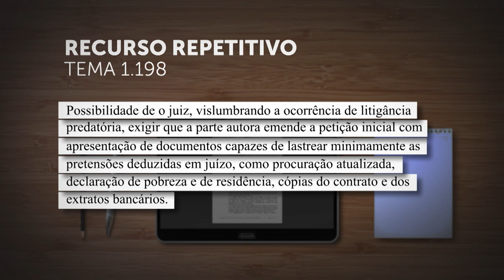Audiência vai debater poder geral de cautela do juízo em ações com suspeita de litigância predatória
O ministro do Superior Tribunal de Justiça (STJ) Moura Ribeiro convocou, para 4 de outubro, uma audiência pública para discutir o Tema 1.198 dos recursos repetitivos. O evento será realizado na sala de sessões da Segunda Seção, das 9h às 12h.